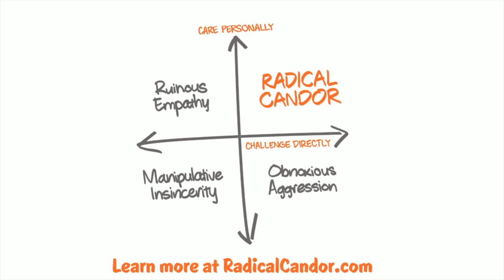Meet The Team | Candor Coach Bina Martin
Bina Martin is a teacher, director, actor, writer, corporate facilitator and learning designer with over 20 years of experience across these varied fields. She is dedicated to what she calls “Human 101,” teaching individuals and industries to improve relationships, civility and productivity through improvisation, agility and deeper, more empathic understanding.

Bina is a facilitator and design lead at Second City Works, the business arm of the world renowned Second City theater, where she helped create Improvising Radical Candor, a live and virtual event collaboration between SCW and Radical Candor, that uses improv tools to help enhance the practice piece of feedback conversations. She was also a consultant on the partnership’s most recent digital offering, a workplace comedy series called The Feedback Loop.

A longtime faculty member of the Second City Training Center, Bina has taught in its Conservatory, Improv, Sketch Writing, Music, Youth, Online and Wellness programs, as well as directed numerous shows in its theaters. She was an adjunct faculty member at DePaul University. As an actor, Bina has appeared Off-Broadway in Lifegame (a two-act improvised play) and been featured in sketches on Late Night with Conan O’Brien (the original on NBC), as well as in numerous plays at regional theaters across the country.

She is a co-author of the syndicated column, Miss Manners and the books, Miss Manners’ Guide to a Surprisingly Dignified Wedding and Placid Pregnancy: A Miss Manners Guide. She is also a contributor to The Second City Network, a website that consists of humorous essays and digital content. Bina is a graduate of Harvard and The Actors’ Studio Program at the New School and lives in Chicago with her husband and perfect child, Greta.